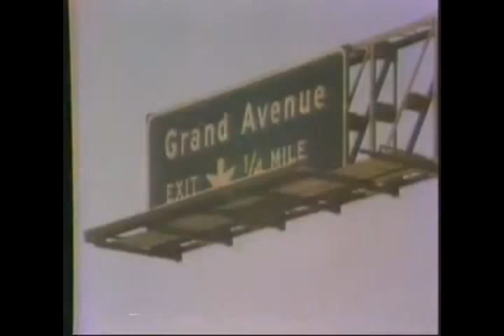commander cody - two triple cheese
i used multiple sources for this